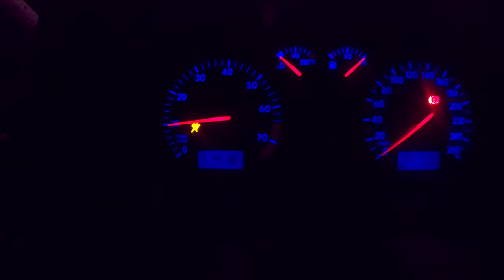Visit Barcelona (4k)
About my trip to Barcelona